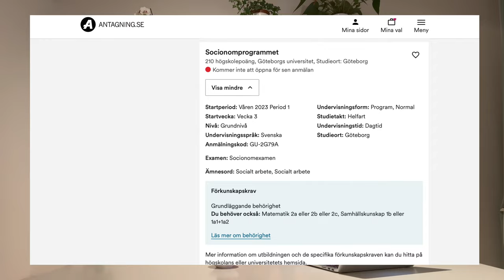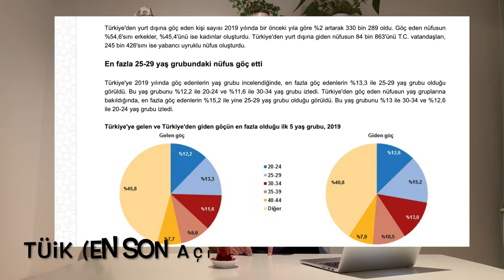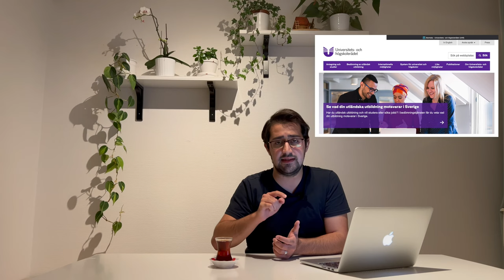5 Dakikada İsveç'te Üniversite Okumak! - Video Serisine Giriş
Merhaba. ‘5 dakikada İsveç’te üniversite okumak’ başlıklı serime hoşgeldiniz! Yepyeni bir konu ile karşınızdayım.

Bu seride dilim döndüğünce İsveç'te üniversite yaşamını konuşmaya çalışacağım. Seriyi özellikle ‘yurtdışında, özellikle İsveç’te üniversite eğitimini ve öğrenci ve iş yaşamını merak eden’ herkes için çektim. Bu video serimde, giriş şartlarından üniversitedeki eğitime, üniversitedeki eğitimden okuduğum bölüme daha sonra İsveç'te bir öğrenci olarak yaşamımı nasıl idame ettirdiğimle alakalı geniiiiş yelpazeli içerikler olacak.

Umarım faydalı bilgilerle birlikte, yurtdışında İsveç'te eğitim hususunu düşünen insanlara güzel bir ufuk olur.

Intro ve kapanış videosu, "eCKsplorer" youtube kanalının çekmiş olduğu bir videodur.